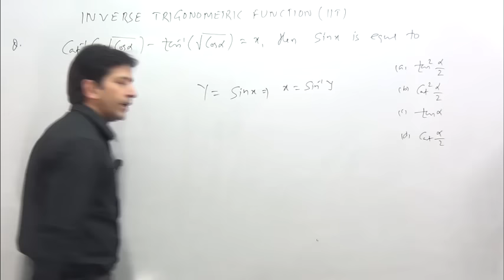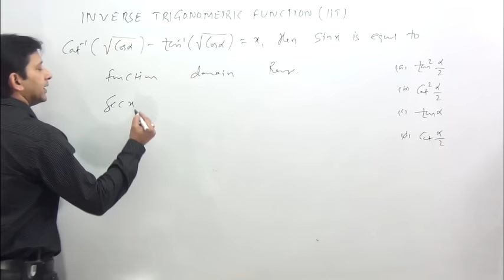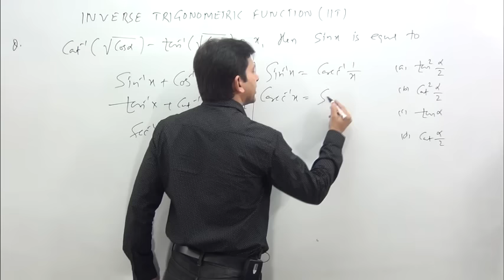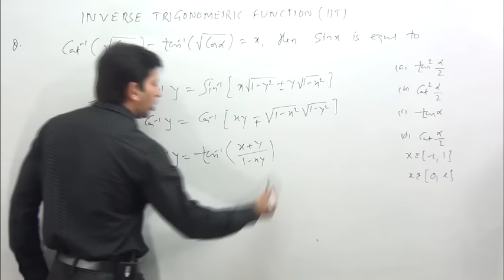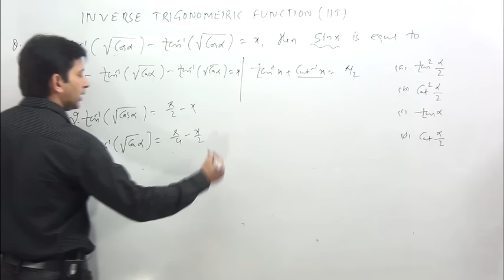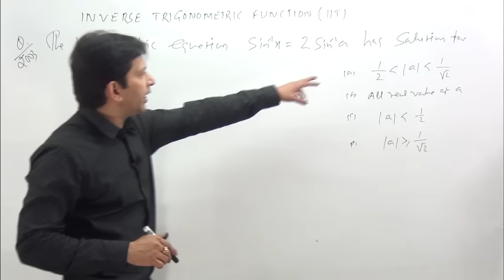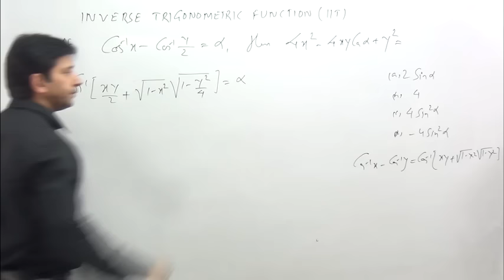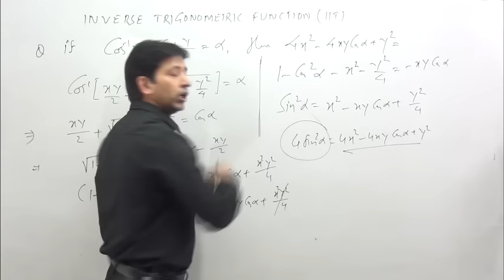Inverse Trigonometric Function IIT-JEE-1 Previous Year question solution with Trick